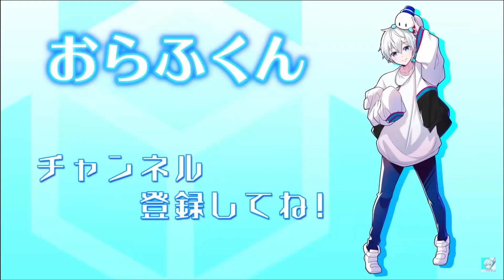可愛すぎるドジっ子おらふくんが思わず歌っちゃう【ドズル社切り抜き】【エンドラ3体討伐】